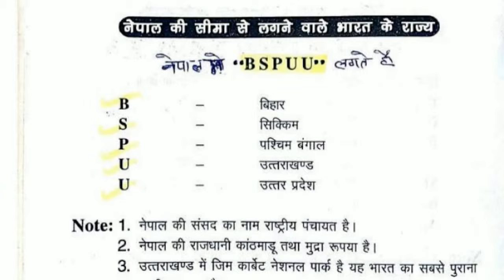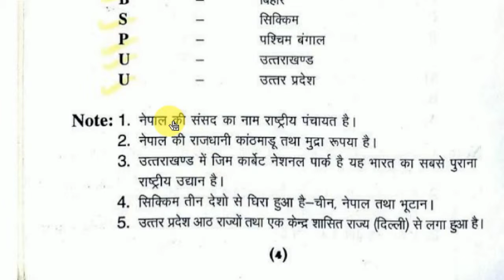नेपाल की सीमा से लगने वाले भारत के राज्य | Trick | For All Exam